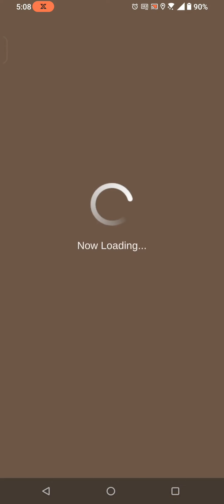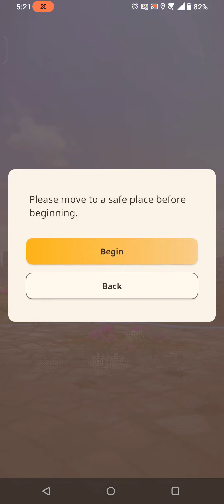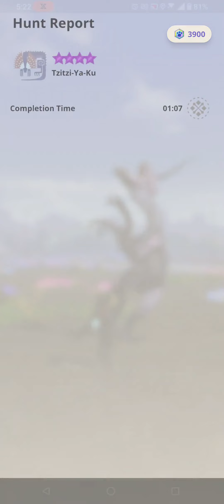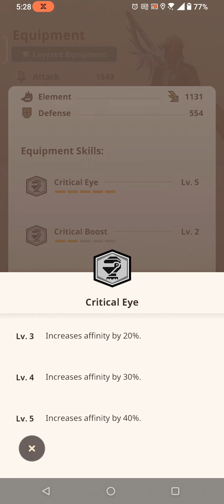Monster Hunter Now - LS with Latent Power vs 11 unique 9 ⭐ monster 😈👿👿👿👿👿👿👿👿👿👿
Test set with 11 unique monster (9 star)

Long Sword element
Latent Prolonger lv.2
Cri.eye lv.5
Cri.boost lv.2